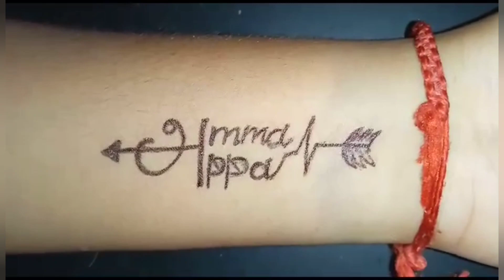Easy cute Amma ❤️ Appa tattoo design ✨ Temporary tattoo design 🌟